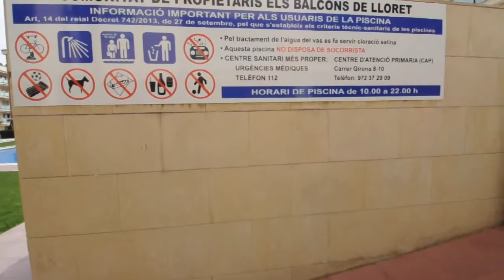Location de vacances - Costa Brava - Lloret de Mar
90м2 appartament est au rez de chaussée. L'appartement se compose de: 3 chambres, 2 salles de bains, salon et cuisine et une grande terrasse. Il est une communauté fermée, avec un beau jardin, piscine et terrain de jeux. Il dispose d'une connexion Wi-Fi.
Intérieur:

Il dispose de 3 chambres, salon, 2 salles de bains, cuisine, terrasse lounge.
1 chambre (suite): lit double, tables de nuit 2, armoire, l'accès à la terrasse.
2 Chambre: 2 lits simples, 1 tables de chevet, une armoire.
3 Chambre: 2 lits simples, une armoire.
1 salle de bains: douche, baignoire, lavabo, WC.
2 salle de bains: douche, lavabo, WC.
Salon:

Canapé-lit, une table basse, table, 6 chaises, armoire, TV, sortie sur la terrasse.
Cuisine:

Plaque de cuisson, four, réfrigérateur avec congélateur séparé, vaisselle, couverts.
Terrasse:

table, 6 chaises et un banc.

Nos coordonnées
Adresse postale
Camprodón i Arrieta, 29
17310, Lloret de Mar
Costa Brava (Girona) Espagne
Informations sur la société
Diamond House - Lloret Holiday, S.L.
Inscrito en el Registro Mercantil de Girona, Tomo 2745, Seccion 8, Libro 0, Hoja GI-48678, Folio 64, inscripción 1 bis, du FNI № B55097257
Nos Contacts
Location appartement et Villas en Lloret de Mar